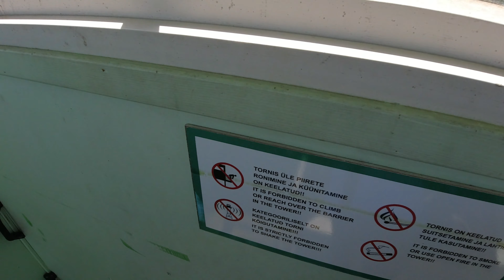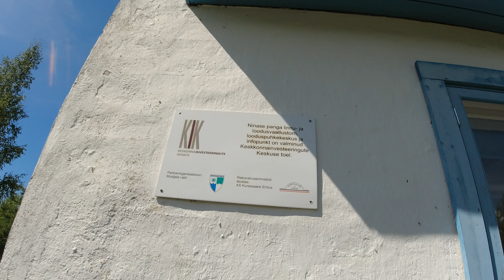15 päevane reis 15-day trip around Saaremaa island. 15 -дневное путешествие по Сааремаа. Day06 #03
15 päevane reis elektrijalgrattal mööda Saaremaal.
15-day trip on an electric bicycle around Saaremaa island.
15-дневное путешествие на электровелосипеде по острову Сааремаа.

Day 06   Part 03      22 July 2023    Total mileage ~ 102 km
Actual maps:

Покатушки на электровелосипеде
Riding an electricbike
16 July - 01 August  2023